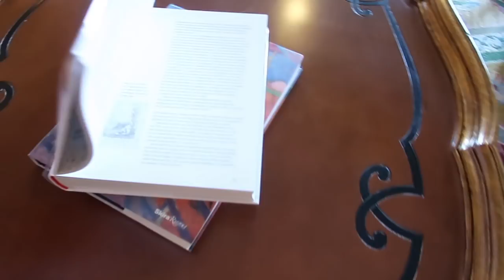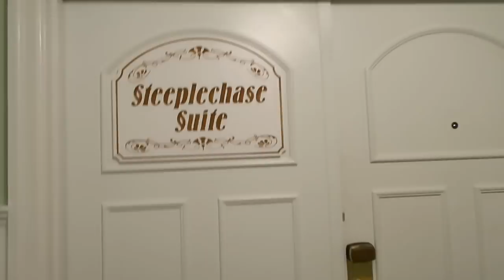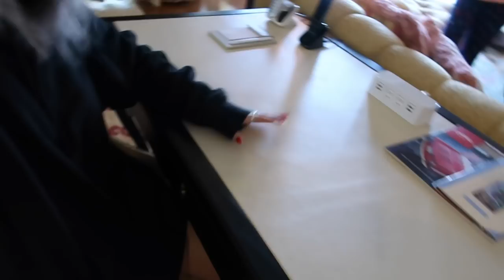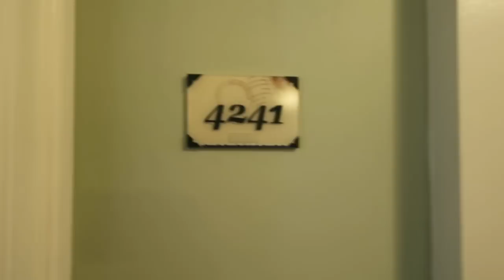PRESIDENTIAL STEEPLECHASE SUITE TOUR DISNEY'S BOARDWALK VLOG DECEMBER 2018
We met a wonderful man named Lorenzo when we came to the boardwalk club level. Him and his friends went above and beyond for us. He offered to give us a tour of the Steeeplechase Presidential Suite!!! We happily said yes. It was beautiful. Breathtaking. But it was also $3,000 a night plus tax... so we will not be staying there haha. Would you stay there if you had $3,000?? I sure would